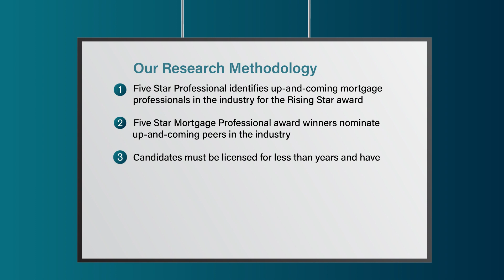2023 Houston Rising Star Mortgage Professional Dianna Olivares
Dianna Olivares wins the 2023 Rising Star Mortgage Professional Award! Rising Star Mortgage Professionals represent up and coming mortgage professionals, with less than five years experience, embody professional excellence and exhibit superior customer service. Winning Professionals are selected as a result of a rigorous and objective research process. For any market, each year's field of winners represents no more than 7% of professionals within the market.